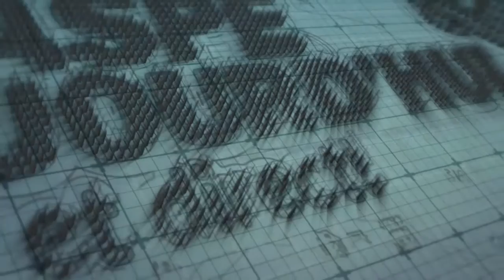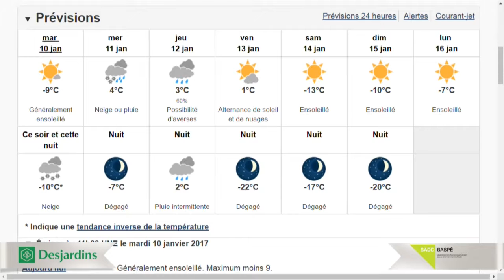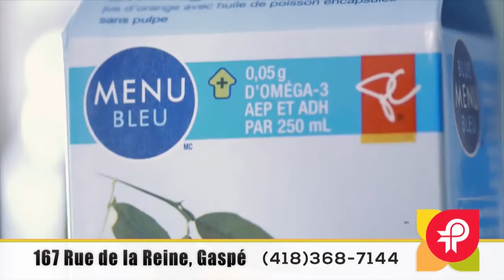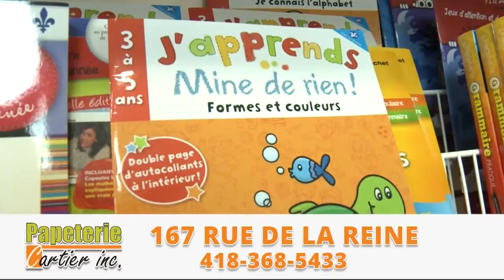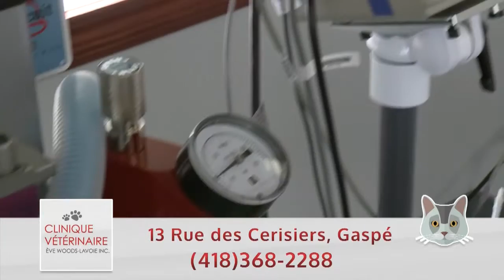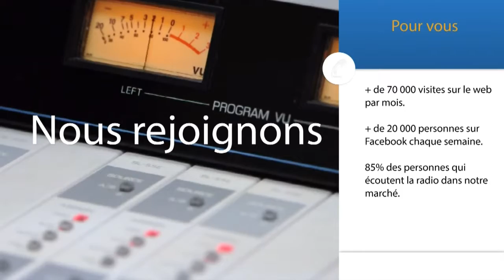À Gaspé Aujourd'hui 2017 01 10 S03E060 Web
À Gaspé aujourd'hui : mardi 10 janvier 2017

Le député de Gaspé, Gaétan Lelièvre, rencontrera le 25 janvier les autorités gouvernementales afin de déterminer les meilleures façons de protéger la Gaspésie dans un contexte de changements climatiques. Nelson Sergerie fait le point.

Le député de Gaspé est surpris par la déclaration de la ministre fédérale de Gaspésie-Îles-de-la-Madeleine, Diane Lebouthillier, qui privilégiait le train de passagers alors que le consensus régional penche vers le train de passagers. Nelson Sergerie demande à Gaétan Lelièvre son opinion sur la question.

Ursule Boyer-Villemaire est chercheuse indépendante sur la question de l'érosion côtière. Océanographe de formation et ayant fait son doctorat sur la problématique, elle a lancé une page Facebook pour mieux documenter les effets des tempêtes à la suite de celle du 30 décembre. Elle explique sa démarche à Nelson Sergerie.

Ici Nelson Sergerie. Je vous attends à compter de 16h sur le canal 4 Cogeco câble, sur telegaspe.ca et sur la chaîne Youtube de Télé-Gaspé.